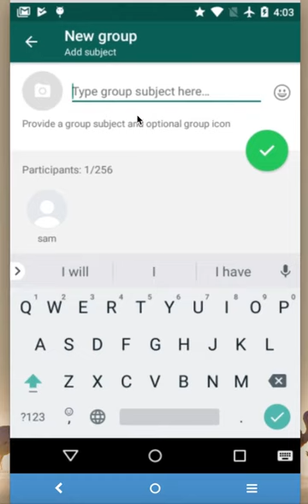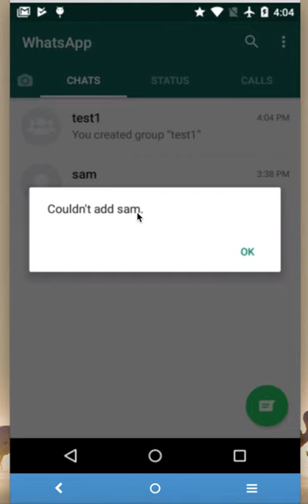How To Check If Someone Blocked You On WhatsApp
How To Check If Someone has Blocked You On WhatsApp
android iphone ios samsung xiaomi lenovo vivo opposé moto micromax nokia Apple Honor HTC Index LYF ASUS LG LAVA Karbonn Yu Motorola Blackberry XOLO Huawei google